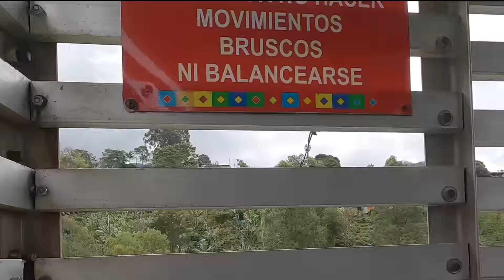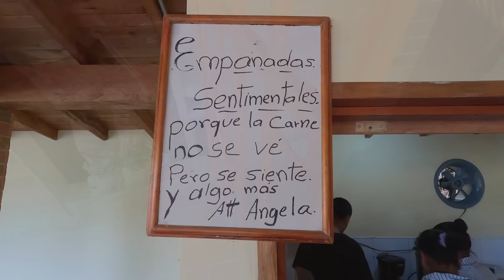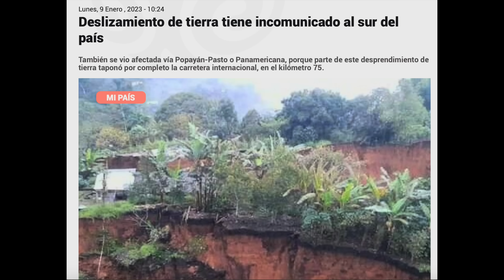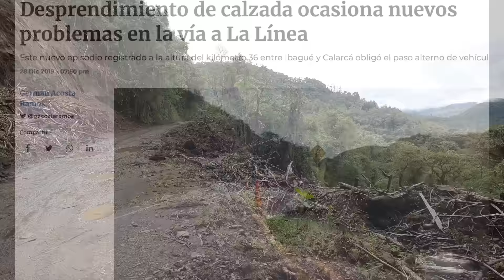189.- NOS AVISAN que es IMPOSIBLE SUBIR EN BICICLETA pero FUE PEOR EN CHIVA (COLOMBIA EN BICICLETA)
APOYA NUESTRO VIAJE 🚴‍♀️🚴
Si te gustan nuestros videos y quieres ayudarnos a seguir creando contenido puedes hacerlo a través de este enlace de PAYPAL

ELECTRONICA

Dron DJI Mavic Air 2
Cámara deportiva Gopro 8
Cámara deportiva Sony
Cámara Deportiva YI 4k+
Cámara Sony A6300
Micrófono Externo Rode
Micrófono Externo Moukey
Soporte cámara
Disco Duro Externo
Batería Externa
Micrófono solapa Boya
Tarjeta Memoria 32GB

BICICLETAS Y ACCESORIOS

Bicicleta Rubén BH Peak (con frenos Vbrake y ruedas 26")
Bicicleta Merce Btwin 520  (No disponible)
Sillín Selle Italia SMR Trk
Bolsa Rack Pack 31
Alforjas Back Roller Classic
Alforjas Front Roller Classic
Neumáticos Schwalbe Marathon Plus Tour

EQUIPO DE ACAMPADA

Tienda de campaña Vaude Taurus UL 2
Colchoneta inflable Neoair Venture
Esterilla Term a Rest Z-Lite
Saco de dormir plumas decathlon 0º

COCINA

Hornillo MSR Dragonfly
Hornillo MSR Pocket
Cazo MSR
Filtro de agua Sawyer
Bolsa de agua Ortlieb 10 l